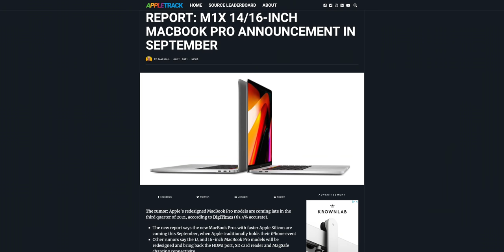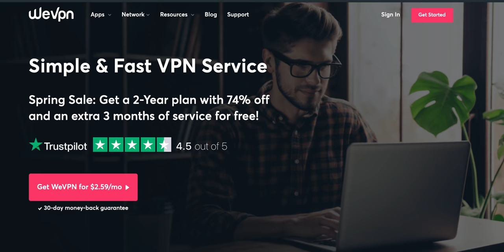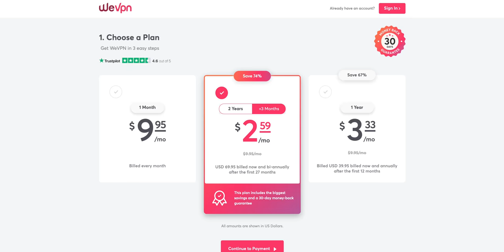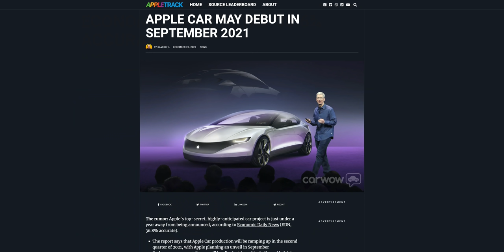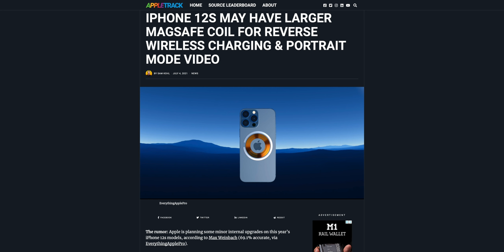EVERYONE IS WRONG About iPhone 13! M1X MacBook Pro In September?!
M1X MacBook Pro coming in September 2021?! iPhone 12s will actually be called iPhone 13? MagSafe is getting "better" on the next iPhone? You'll want to watch this episode to the end...

Timestamps
0:00 Intro
0:49 M1X MacBook Pro In September
3:34 Crazy iPhone 13 report
6:09 iPhone 12s new features